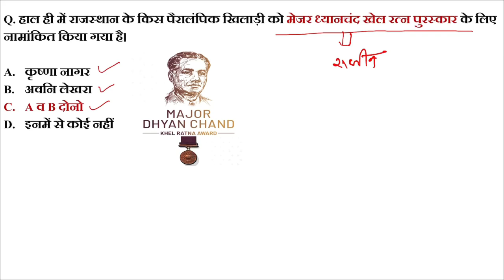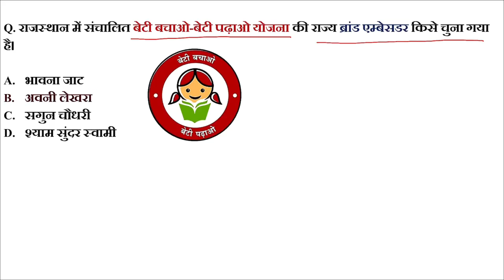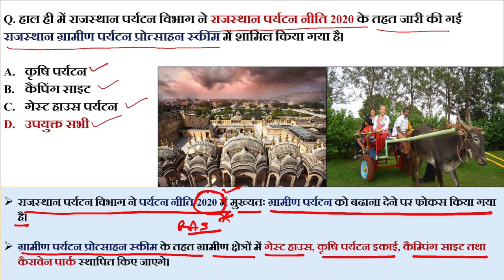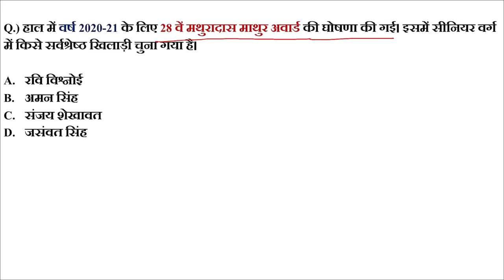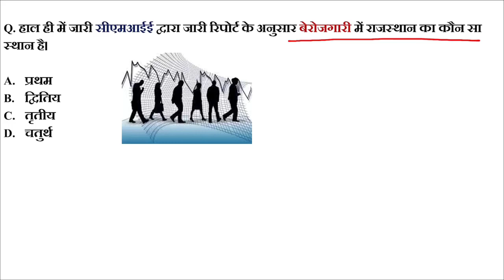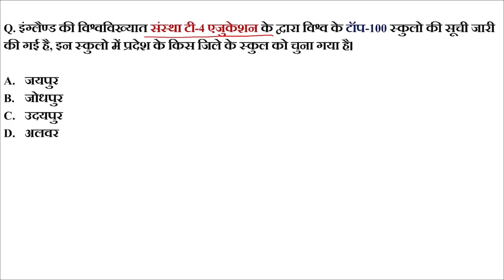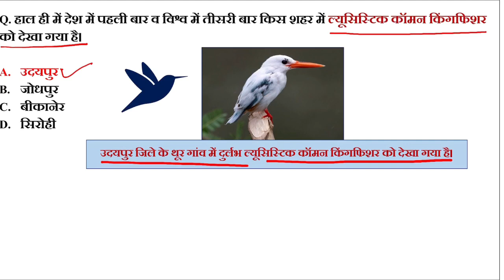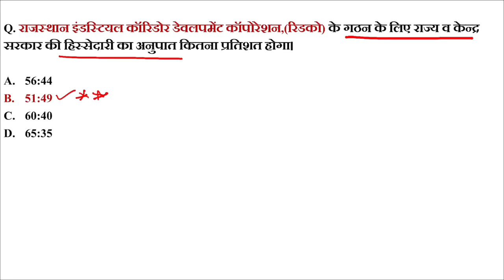Rajasthan Current Affairs 2021-september- october, Gram sevak/ VDO 2021, RAS, constable 2021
Rajasthan Current Affairs 2021 - 1 year
  (पिछले 1 साल का राजस्थान करंट अफेयर्स 2021) Important Questions for RPSC SI, RAS 2021, PATWAR, REET, COLLAGE LECTURER BSTC 2021 etc.ALL RPSC and RSMSSB EXAMS,

📥Pdf link:-1 year Raj Current Affairs 2021
   (1 साल का राजस्थान करंट अफेयर्स 2021)👇

📥Pdf link:- Rajasthan Schemes 2021
     (राजस्थान की महत्पूर्ण योजनाए 2021)👇

📥PDF link:-6 months Raj Current affairs 2021
-:(January to June 2021:-6 months)👇

📥PDF link:-1 year Raj Current Affairs 2020
-:(जनवरी से दिसंबर 2020:- 1 year):-👇

📥PDF link:-(Rajasthan Schemes 2020)
     (राजस्थान की महत्पूर्ण योजनाए 2020)👇

📥Pdf link:- 1 year Raj Current Affairs 2019
:-(January to december 2019:- 1 year) Free

▪️Videos 2021,(Rajasthan current affairs ):-

Videos 2020, (Rajasthan current affairs ):-

1 Year Rajasthan current affairs 2020

1 year Rajasthan current affairs 2019